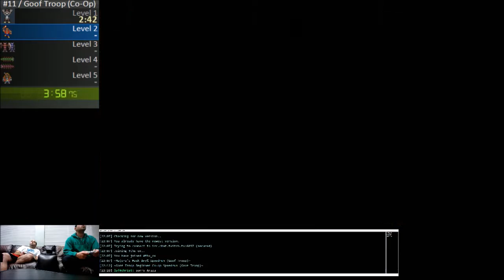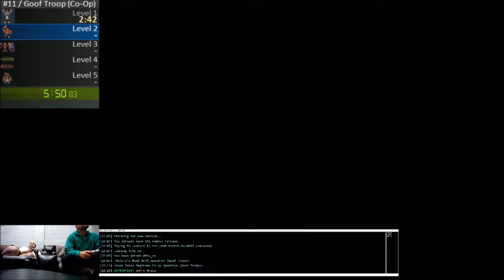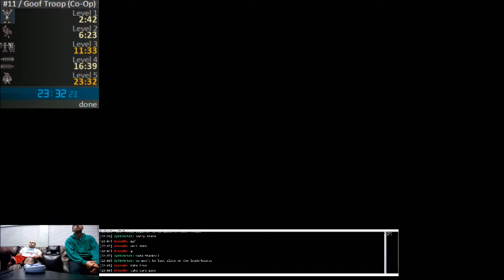Goof Troop Co-op Speedrun (23:32 IRT, 21:07 IGT)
A co-op speedrun of Disney's Goof Troop by me and my brother.